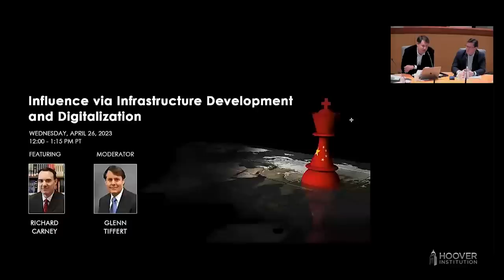China’s Grand Strategy for Global Data Dominance: A CGSP Report | Hoover Institution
The Hoover Project on China’s Global Sharp Power invites you to China’s Grand Strategy for Global Data Dominance: A CGSP Report on Tuesday, April 18, 2023 at 10:00 - 11:15 AM PT.

China is engaged in a bid to shape how digitized information – data – will be distributed and controlled around the world for the foreseeable future. Xi Jinping’s Party-state is building a massive institutional architecture to maximally exploit data as the fundamental resource of the future global economy and governance system. In his new report, "China's Grand Strategy for Global Data Dominance," Matt Johnson proposes robust policy solutions to arrest the exposure of huge swaths of the world’s population to the CCP's data accumulation, espionage, and manipulation.

Matthew Johnson is a visiting fellow at the Hoover Institution and research director at Garnaut Global. His expertise covers China’s contemporary elite politics, strategic thinking, and political control over the financial sector and private economy. Johnson was previously a lecturer in the history and politics of modern China at the University of Oxford, and researcher with the China’s War with Japan program. His academic publications have focused on propaganda, Chinese Communist Party ideology, cultural security, state-society relations, and the Cold War.

Glenn Tiffert is a research fellow at the Hoover Institution and a historian of modern China. He co-chairs the Hoover project on China’s Global Sharp Power and works closely with government and civil society partners to document and build resilience against authoritarian interference with democratic institutions. Most recently, he co-authored Eyes Wide Open: Ethical Risks in Research Collaboration with China (2021).